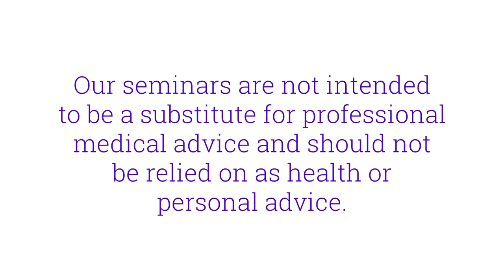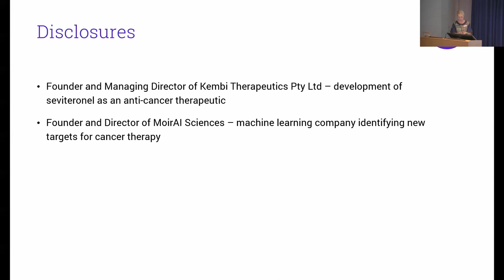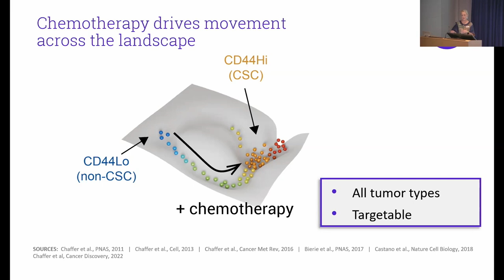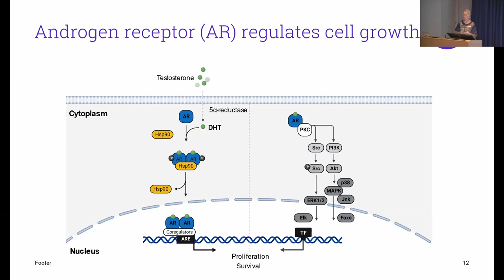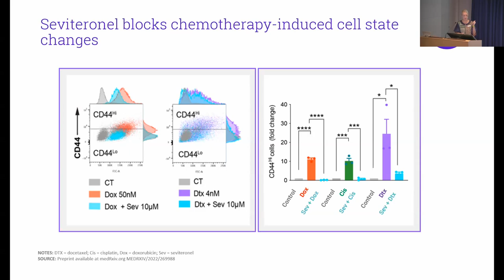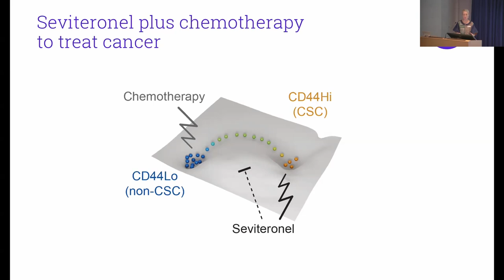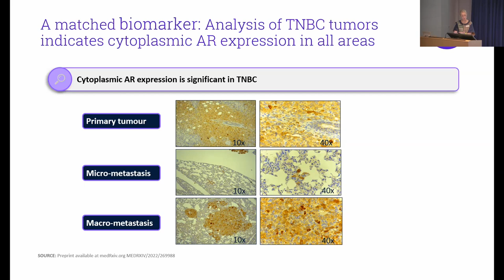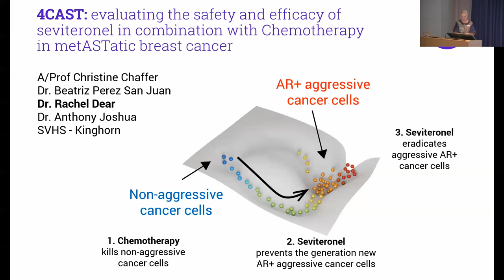Revolutionising triple negative breast cancer treatment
Triple negative breast cancer is an aggressive disease with a greater likelihood of spreading around the body and recurring within five years than other breast cancers. Join us to hear from Associate Professor Christine Chaffer. Her team has found that an experimental drug, seviteronel, combined with chemotherapy, could be twice as effective in reducing the size of tumours than chemotherapy alone. Spaces are limited in the Auditorium so registration is essential.

You can register to attend one of our future public seminars